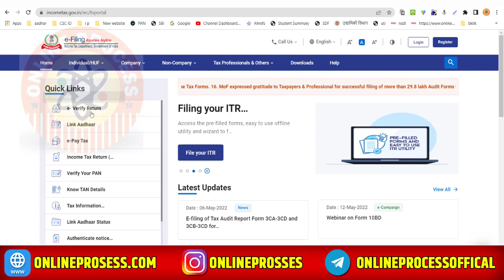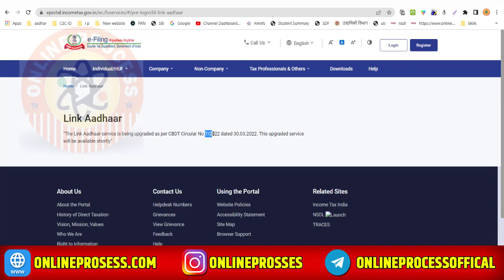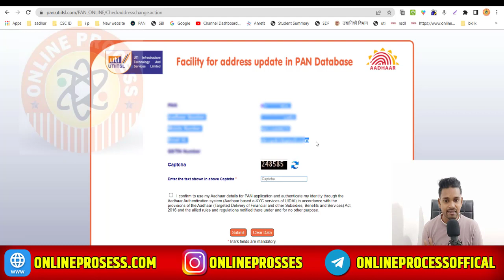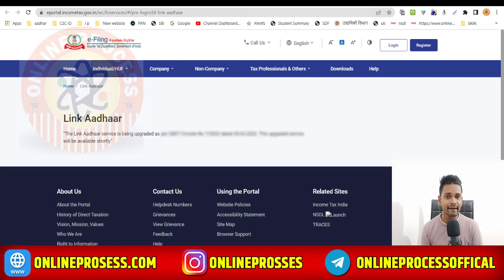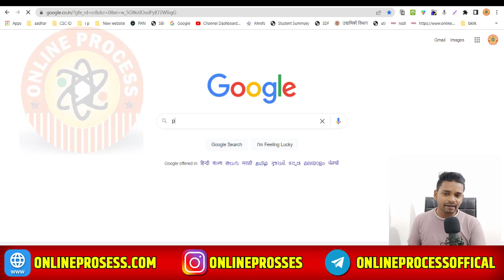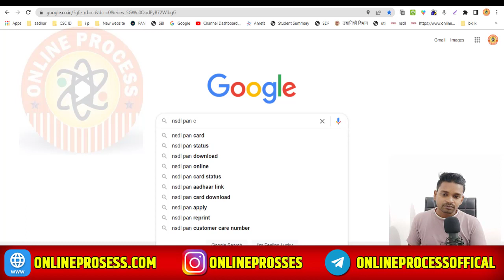Pan Card Link Aadhar Card | How To Link Pan Card To Aadhar Card | Aadhar Pan Link Kaise Check Kare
Online Process | Pan Card Link Aadhar Card | How To Link Pan Card To Aadhar Card | Aadhar Pan Link Kaise Check Kare

Hii Dosto

                                                    Abort

Aadhar_Pan_Link_Kaise_Check_Kare

link pan to aadhaar online
pan card se aadhar card kaise link kare
how to link pan card with aadhar card in mobile
how to link pan card
pan aadhar linking
pan card amd aadhaar linking process
pan card aadhar card link
adhar card pan card link
pan card me aadhar card kaise link kare
pan card aadhar card se kaise link kare
pan aadhar link in tamil
aadhar pan link in tamil
pan card link with aadhar card
aadhar card link with pan card
aadhar pan link status
check pan aadhar link status in tamil
pan card apply